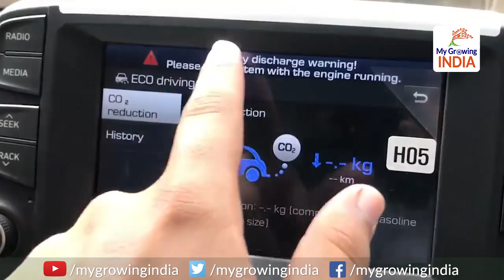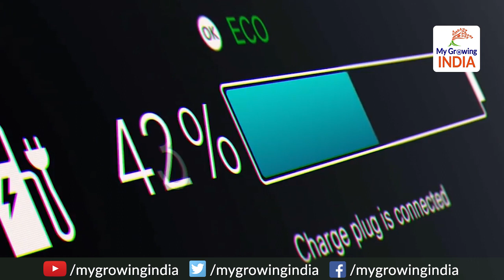Modi Govt approved installation of 2,636 electric charging stations